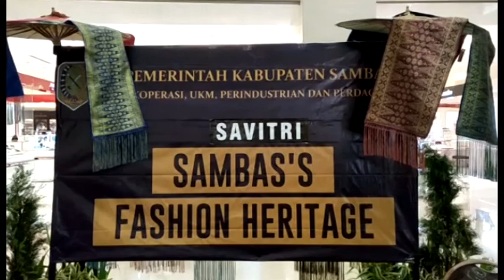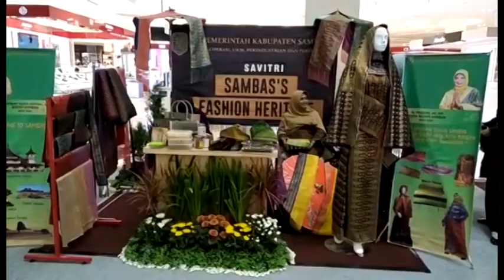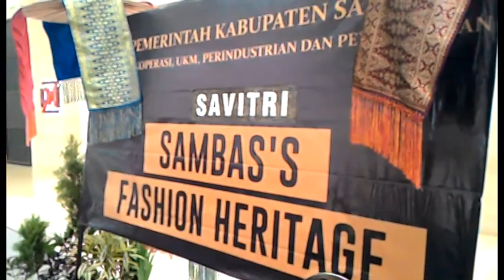CSMtv Sambas TENUN SAMBAS SEMARAKKAN EJFT SURABAYA